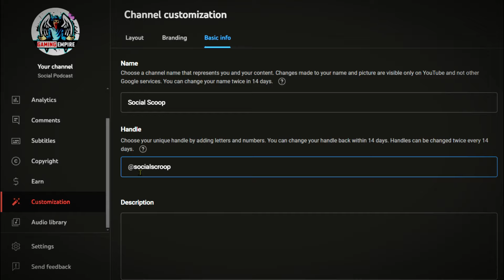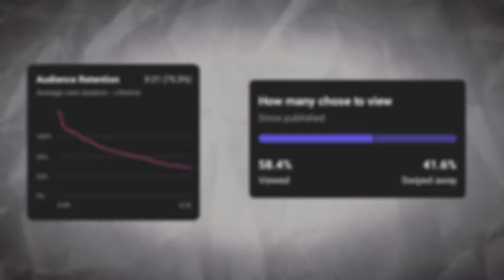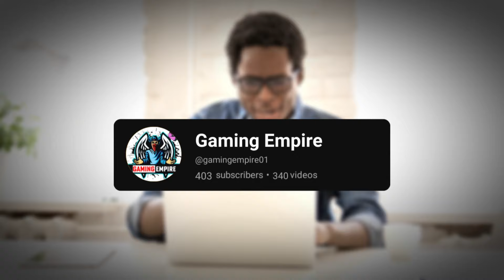30 Day's 30 Shorts Challenge 🤯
30 Day's 30 Shorts Challenge 🤯

Watch as I upload 30 YouTube Shorts in 30 days on a dead channel. Can this strategy bring it back to life? Find out with live proof and real-time results!

My Next Channel 👉 @socialscoop01